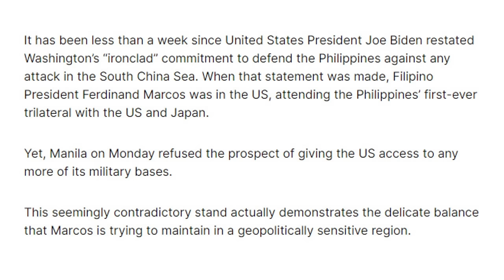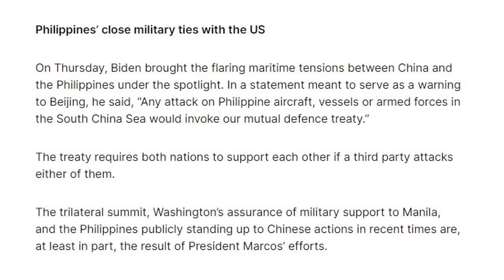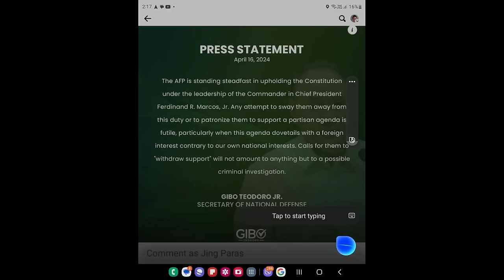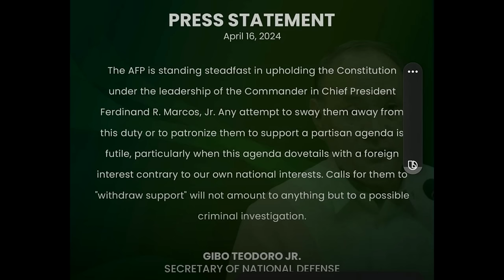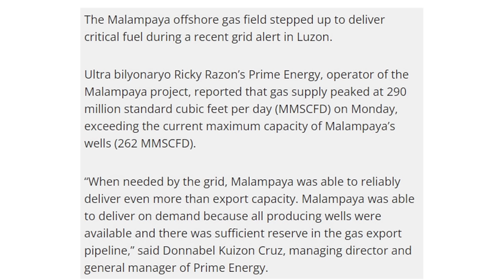EP118 - MARCOS JR. IYAKIN